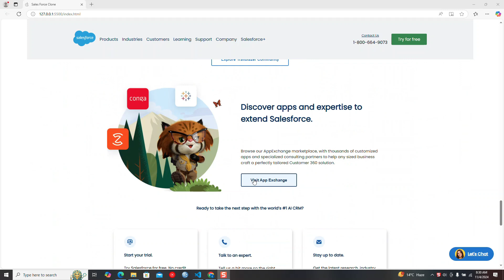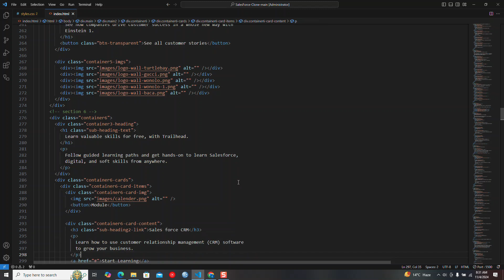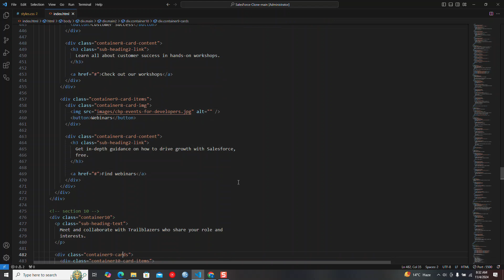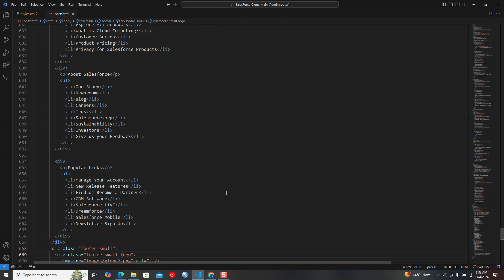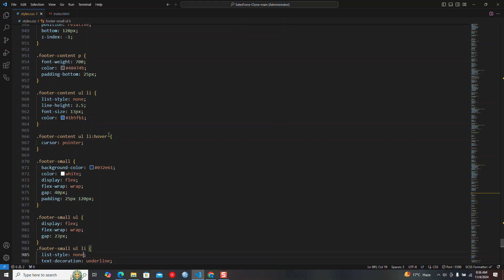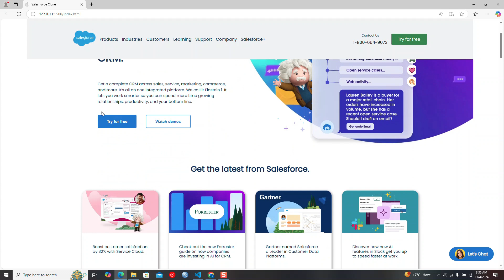How to make a salesforce clone in html and css | Source code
In this video we are creating a sales force clone website in html and css you can download the source code for description